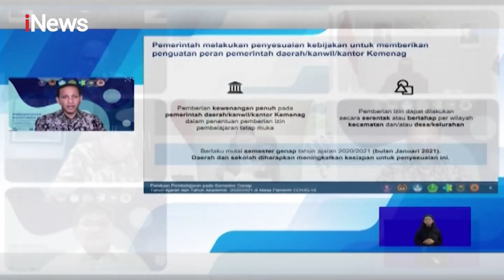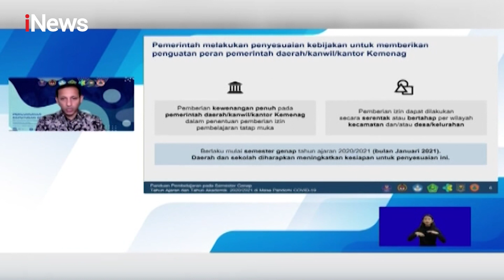Nadiem Makarin Perbolehkan Pembelajaran Tatap Muka di Sekolah - iNews Pagi 21/11